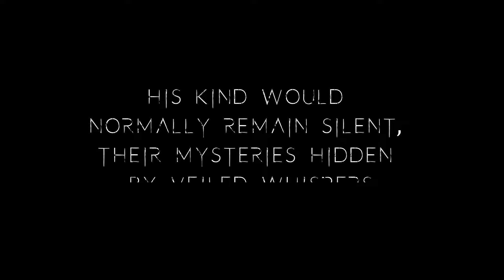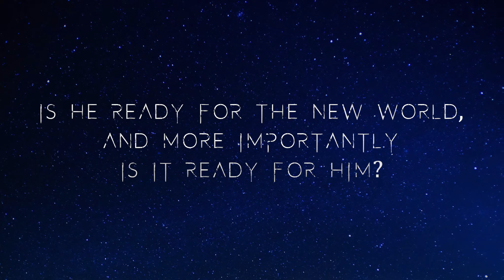Dark Reflections - Trailer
This is the book trailer for my novel Dark Reflections.

It is a work of literary fiction which uses a major twist on vampire mythology to weave a tale about a very dark character and the inner workings of his mind. The book takes the reader on a journey, exploring the concepts of death, religion, philosophy and identity. It is a novella written with a wry sense of humour and a poetic style. The book is scheduled for release on the 10th of December 2021.

The soundtrack is an as yet unreleased song by Jason Brocket.